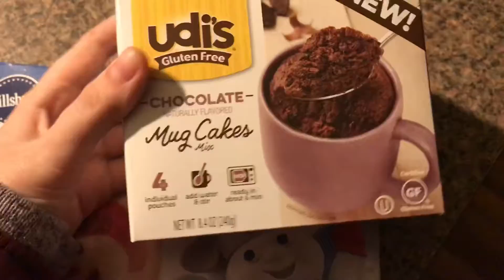Decorating Opposite Gingerbread Houses! *Vlogmas 2019 Day 4*